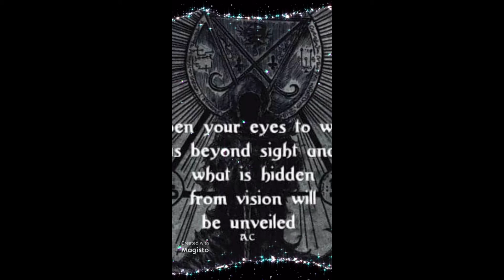ANOTHER UFO CAPTURED OVER THE DOME OF THE ROCK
UFO OVER JERUSELAM IN SHOCKING VIDEO...DOME OF THE ROCK

As a veteran investigator of many UFO photos and videos, these images strike me as highly dubious, and all signs point to a hoax.

Why are the Jerusalem UFO videos suspicious? SPACE.com's sister site, Life's Little Mysteries, counts the ways:

First, no one knows who took the videos. In UFO reports, as in police investigations, anonymous reports are usually a red flag that something's bogus. There are very few legitimate reasons why a genuine witness would not want to be identified. (For example, fear of reprisals from gang members or the mafia; though it seems unlikely that the aliens threatened anyone to keep quiet.)